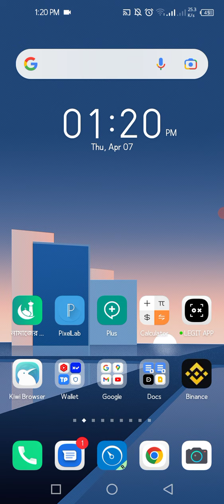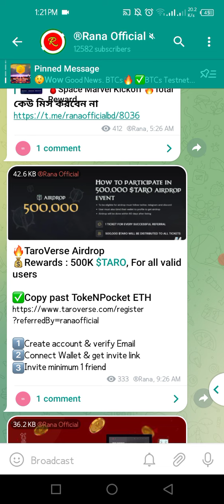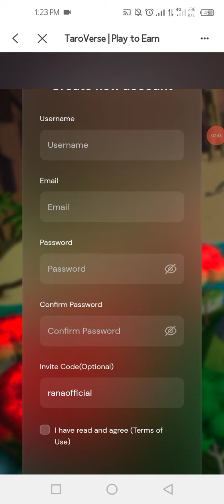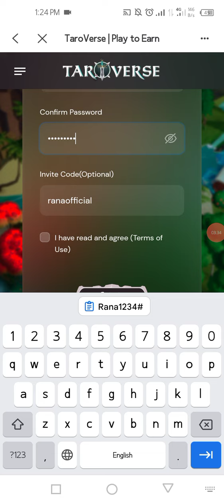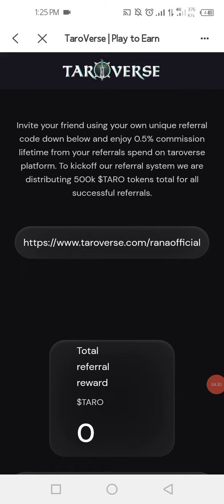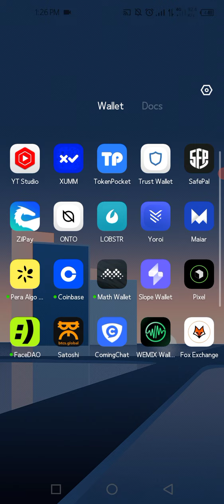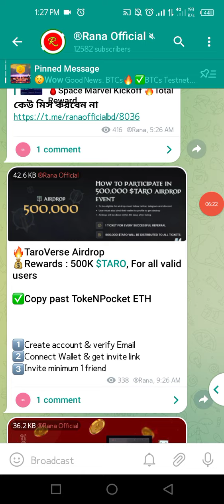50$ নিচ্ছিত ইনকাম, দ্রুত জয়ের করুন ! TAROVerse Airdrop ! Rana Official